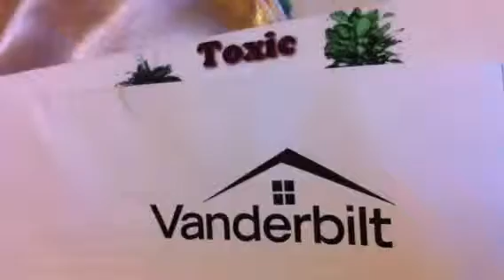TOXIC. TOXIC. VMF. CITIBANK